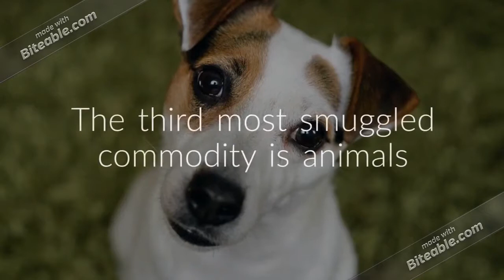What is the third most smuggled commodity- Smith Facts E79